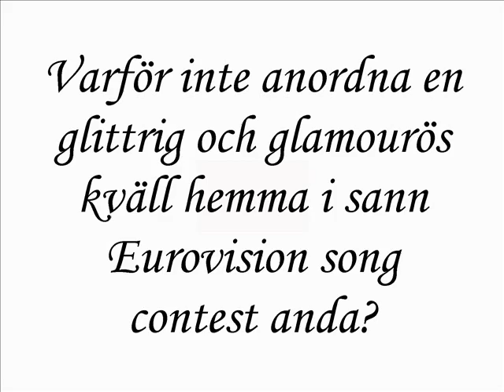Eurovision song contest-frågesport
På hittar du Grapevines populära Eurovision song contest-frågesport. Med eurovisionsfrågesporten har du snabbt och problemfritt ordnat rolig underhållning till festen. Det här är en rolig frågesport som får alla att bli nostalgiska och minnas alla de klassiska hitsen från Eurovision!

Du får en spotifyspellista med 20 av de mest minnesvärda, omtyckta eller avskydda eurovisionsklassikerna och 40 frågor med blandad svårighetsgrad. Alla kan svara på något och där är även kluriga frågor att bita i för de riktiga eurovisionsfansen. Frågesporten är den perfekta underhållningen som lovar dig och dina gäster en oförglömlig kväll.

På laddar du ner denna skojiga frågesport med ett musklick. Lättare kan det inte bli!

På hittar du andra bra och enkla lösningar till fester. Här finns roliga frågesporter och quiz. Det finns 70-, 80, 90-tals quiz, pubquiz och en resefrågesport "Vart är vi på väg?" i sann På Spåret-stil med mera. Du hittar även tipspromenader för barn och vuxna, samt festteman. Vinprovningar och skattjakter finns här också! Ta gärna en titt!